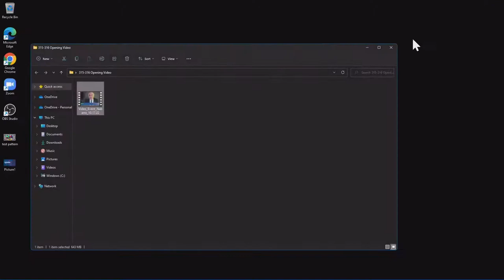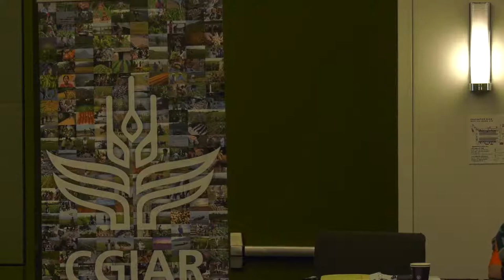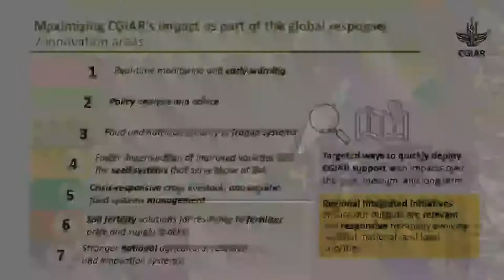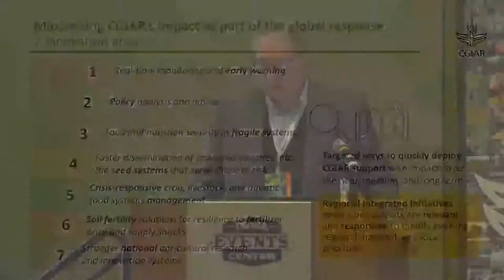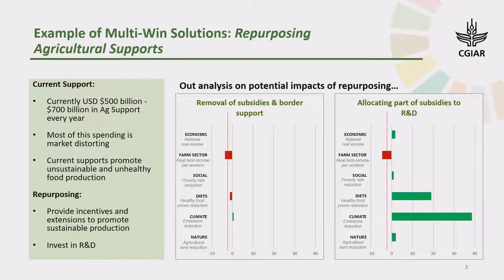Multiple-Win Solutions to the Global Food Crisis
As the world confronts a perfect storm of challenges – from climate change, conflict, and the COVID-19 pandemic – it is clear that our food systems are not fit for purpose. In order to build food security and nutrition in the face of these challenges, we need transformative innovation in agriculture.

Effective solutions in the past have come from diverse sources – smallholder farmers, women, indigenous peoples, the private sector, and civil society organizations, among others. These sources shaped the Green Revolution, which with the help of CGIAR centers like CIMMYT, IRRI, and scientists like Norman Borlaug, lifted millions out of poverty and hunger. Since then, we have made great progress in increasing agricultural productivity and reducing hunger, but we still have a long way to go.

Today, we need a new wave of innovation to build on past successes and address the challenges of the 21st century. This innovation must be inclusive, putting the needs of smallholder farmers and other marginalized groups at the center. It must be sustainable, using natural resources wisely and protecting biodiversity amidst growing populations, ensuring nutrition and food security, and strengthening social equity. And it must be resilient, able to withstand shocks like climate change, financial crises, and pandemics.

CGIAR is hosting a side-event at the 2022 Borlaug Dialogue to showcase cutting-edge research and innovation that is contributing to the global response to the challenges of our food systems. This event will bring together leading experts from the public and private sectors, civil society, and the research community to discuss the policy frameworks and technologies needed to build more inclusive, sustainable, and resilient food systems.

We invite you to join us at this important event and help shape the future of food.